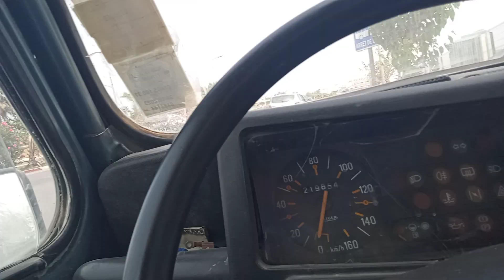Jardin méditerranéen,frange maritime Oran Algérie